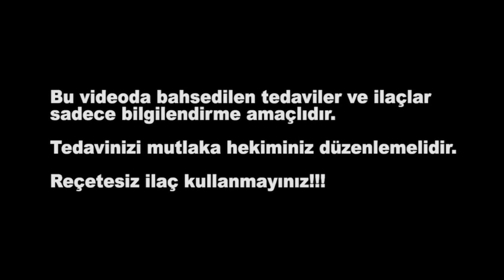BEYİN ANEVRİZMASI AMELİYATSIZ TEDAVİSİ - Doç. Dr. Özgür Kılıçkesmez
Doç. Dr. Özgür Kılıçkesmez, beyin damar baloncuklarının (beyin anevrizması) ameliyatsız tedavi yöntemleri nelerdir , sizlerle paylaşıyor.